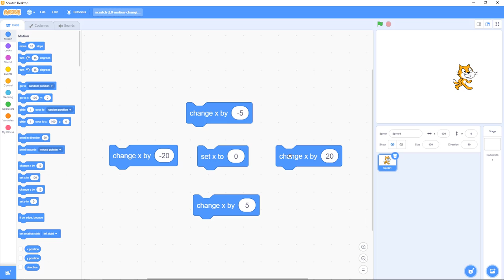Scratch 2.8: Motion, Changing x